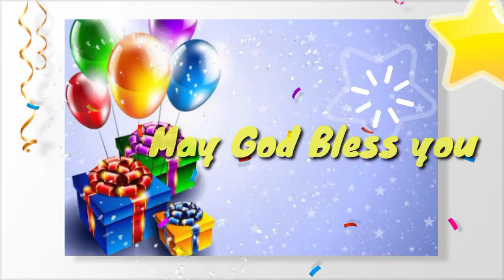ASIM Happy Birthday Song | Happy Birthday To You Wishes Birthday Cake Status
happy birthday to you Asim best wishes and Birthday Song for Asim

video edit by Hira Gill